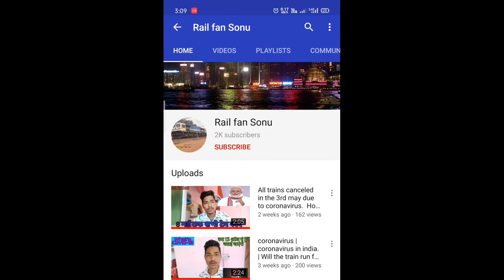New Delhi - Thiruvananthapuram covid-19 special train entered New Delhi Railway Station!!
new delhi railway station Hello friends welcome to my new video

New Delhi to Thiruvananthapuram Central sf covid-19 special train Which is entering New Delhi railway station. raypuram ka WAP-7 Locomotive  With which they are entering inside the New Delhi railway station in a very beautiful way.

So that I keep bringing you many such videos.